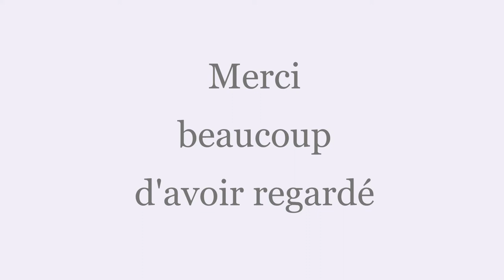la femme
Apprends le francais: la femme

Apprendre le français à travers les images.